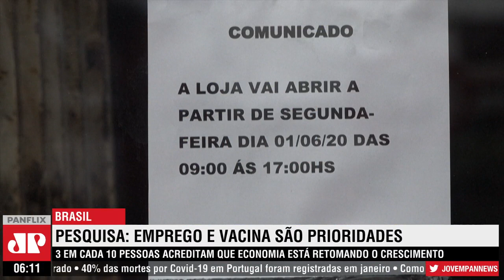Para brasileiros, combate ao desemprego e vacina devem ser prioridades do governo em 2021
Pesquisa revela perspectiva do brasileiro para 2021 e afirma que geração de empregos e vacinação contra a COVID-19 são prioridade. 3 em cada 10 pessoas acreditam que a economia está retomando o crescimento no Brasil.